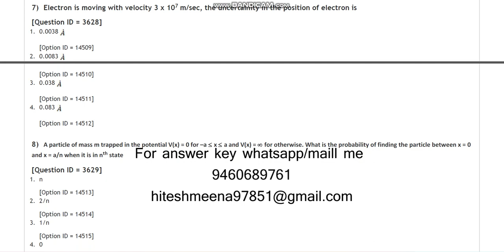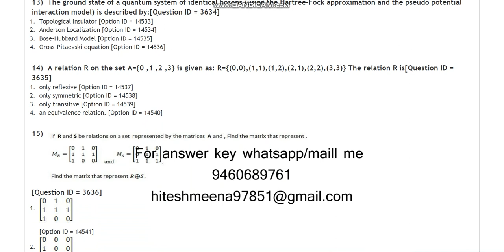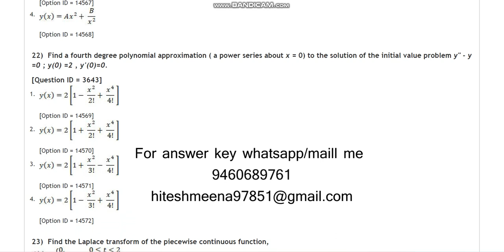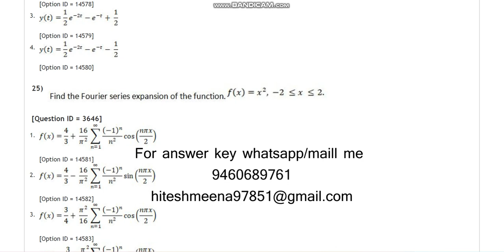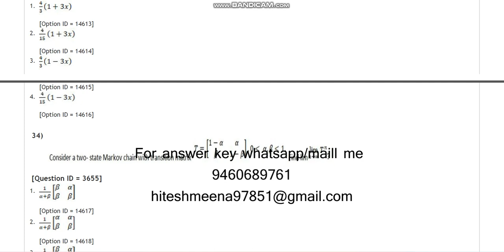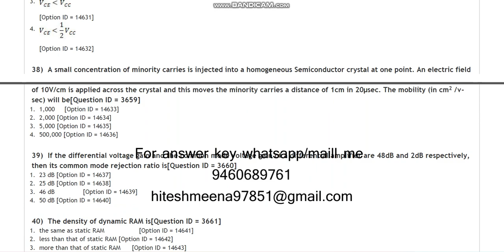DU PhD in Informatics IIC 2021 entrance paper by hitesh meena